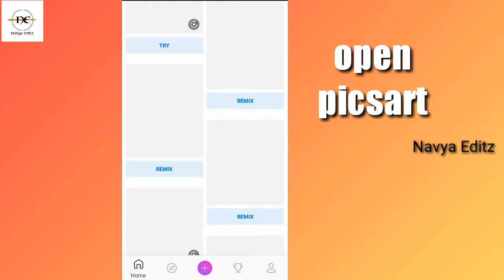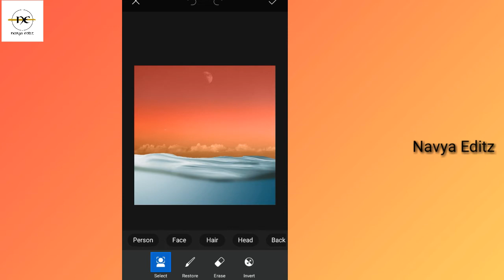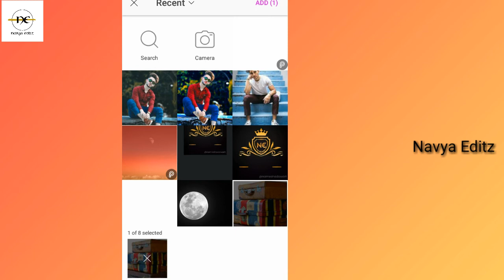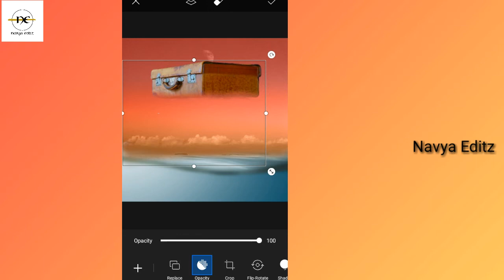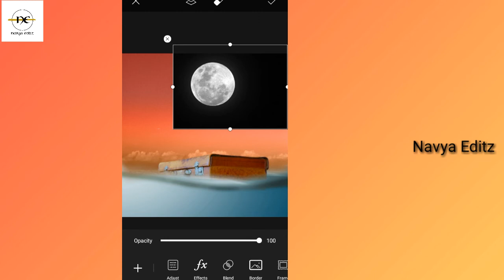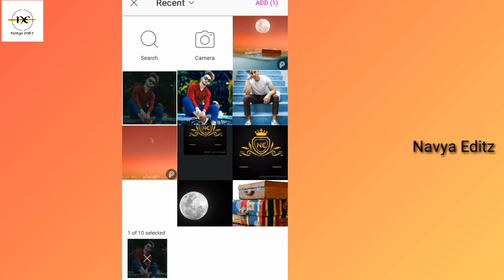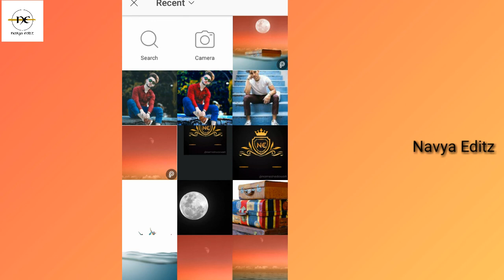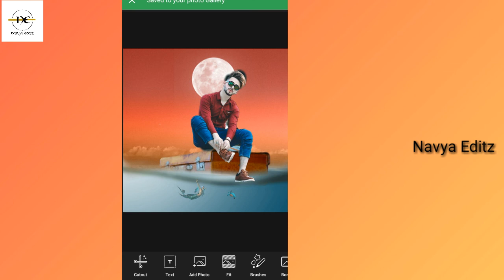Under water photo editing||picsart photo editing||picsart tutorial.